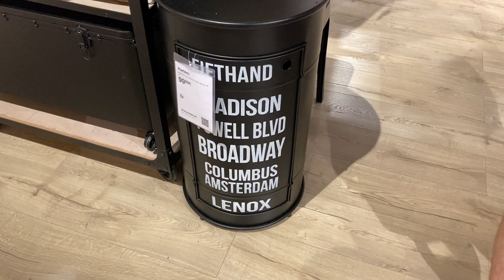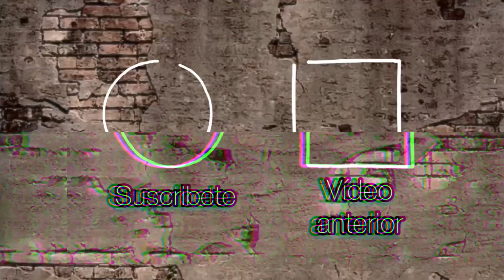De COMPRAS conmigo I Nueva DECO I Vlogdeco I Modo Lue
🌵 T A M B I E N  P U E D E S  S E G U I R M E  P O R  A Q U I :

🌵 D E S C U E N T O  C O L V I N
🌵 E N L A C E D I R E C T O A Q U I

                                                                 LOURDESB9FB1

🌵 N U E V O  V I D E O  C A D A  J U E V E S  Y  D O M I N G O  A  L A S  15:00H🌵